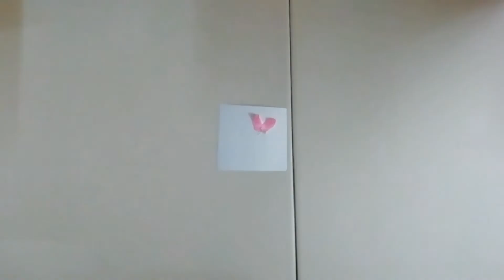Satin Ribbon Rakhi। RAKHI MAKING। How to make rakhi । Raksha Bandhan special Rakhi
Hello viewers!

This is our second video from our series 'RAKHI MAKING'. In this video you will be able to learn how to make Rakhi using satin ribbon. It's very easy easy to make. Do follow the steps carefully to make beautiful Rakhi for your dear brother.

-Team Just Goin' Crafty